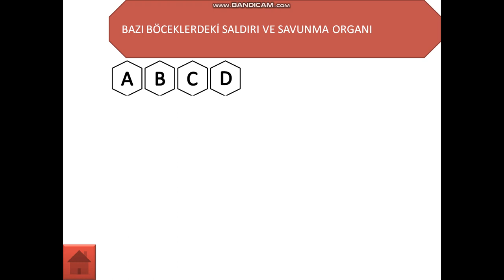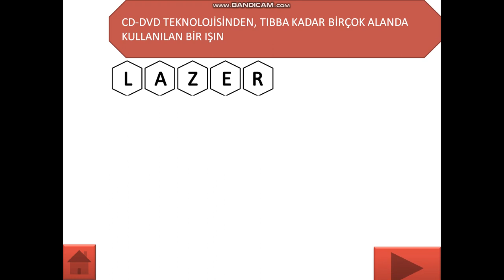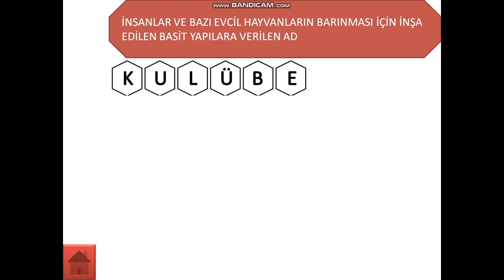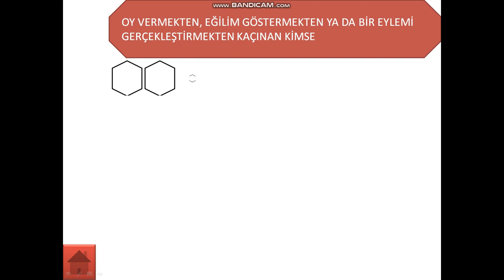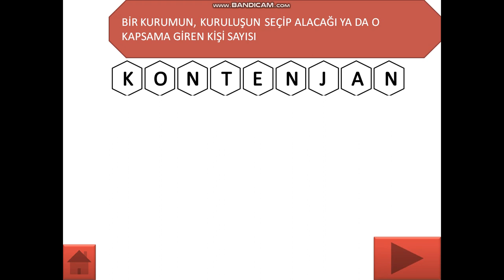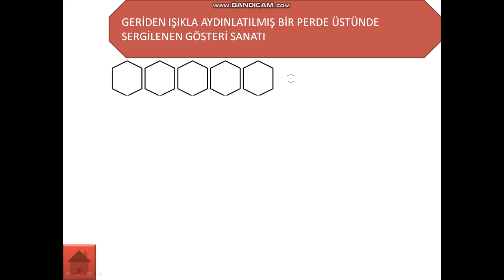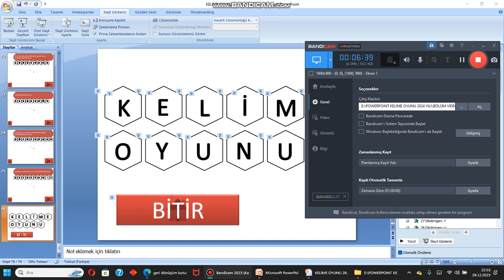2 BÖLÜM 5YAZININ TEMEL ÖGESİ